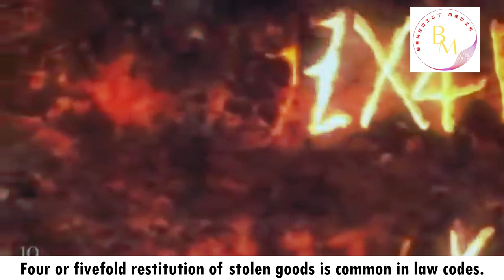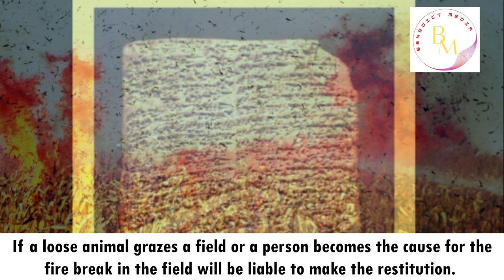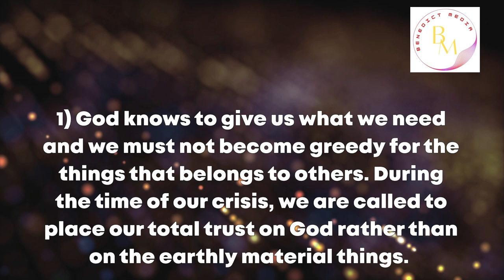Theft - Lesson 105 (Bible Shots-Learn Bible in Minutes Series) Benedict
Dear Friends,
Every week a few minutes of Bible Shots to learn the Bible in Sequence and also life lessons from each lesson.
Lesson 105 – Theft (Exodus 22:1-15)
1. The next portion of instructions is on the law of restitution. The 7th commandment of God “Do not steal” is being explained here in detail. Four or fivefold restitution of stolen goods is common in law codes. A thief who is caught breaking in, will be beaten to death with no blood guilt upon the householder. In the daylight, the apprehended thief is held to restitution according to the norm, that is, he must pay double. If the thief cannot make restitution, he is to be sold into slavery, the money going to satisfy the householder.
2. If a loose animal grazes a field or a person becomes the cause for the fire break in the field will be liable to make the restitution.
3. Then restitution is two-fold for stolen deposits. The Code of Hammurabi is referred here for clarity. The person to whom the deposit was entrusted might deny that the deposit was ever made and claim that the goods were all his. If there were no records or witnesses, the case has to be decided by oath and presumably by judgment by which one of the two claimants was declared guilty by God.
4. Culpability for the death, injury or loss to raiders of deposited animals is settled by oath. But simple theft is presumed here to be preventable and the trustee is liable.
5. Attack on cattle by wild animals, as long as the carcass is there to prove it, it is reckoned to be so common as to preclude restitution. The borrower is responsible for borrowed animals unless the owner was there.
Life Lessons: 1) God knows to give us what we need and we must not become greedy for the things that belongs to others. During the time of our crisis, we are called to place our total trust on God rather than on the earthly material things. 2) God wants us to be responsible with the gifts that he has provided. Therefore, we need to take care of it and safeguard it and if we lose it then we become responsible for it and we will be punished and demanded of the restitution.